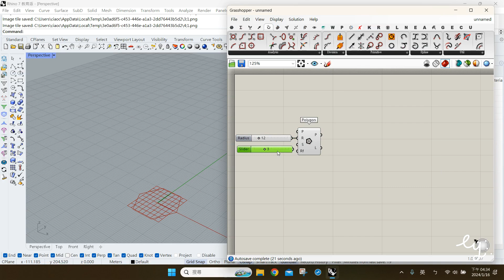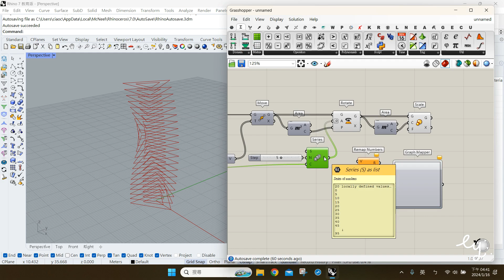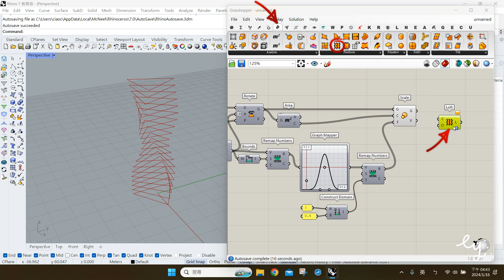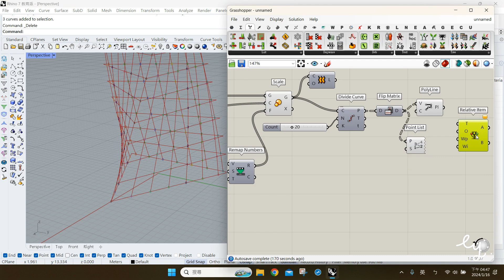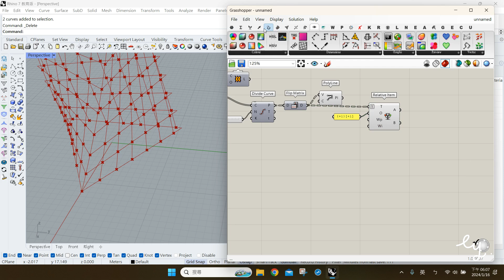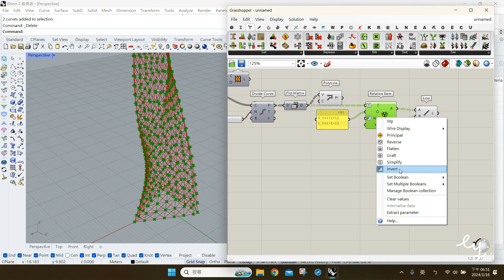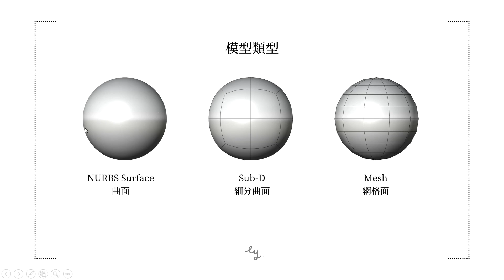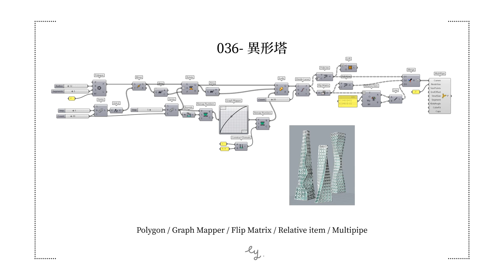Grasshopper教學036- 異形塔 Parametric Tower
Grasshopper教學: 影片中利用Flip matrix與Relative item整理資料結構, 快速地畫出造型柱之骨架, 並於最後以Sub-D的Multipipe產生較有機的外觀.

00:05 前導
00:32 開始操作
00:54 Series + Move + Rotate
03:27 Graph mapper + Scale
05:32 Divide Curve
06:20 Flip Matrix
07:41 Relative Item
15:32 Pipe
16:41 Nurbs / Sub-D / Mesh
16:53 MultiPipe
18:05 Review